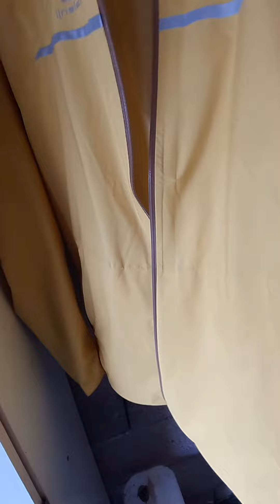Avis et test Veste imperméable Trail Running femme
Découvrez l'avis de "Evelyne " membre de Runagora sur le produit : Veste imperméable Trail Running femme !

Vous aussi, donnez votre avis, testez des produits GRATUITEMENT et bénéficiez de nombreux avantages en vous inscrivant